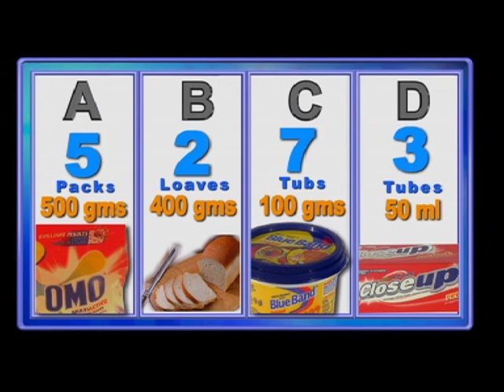Omo TV Game Show